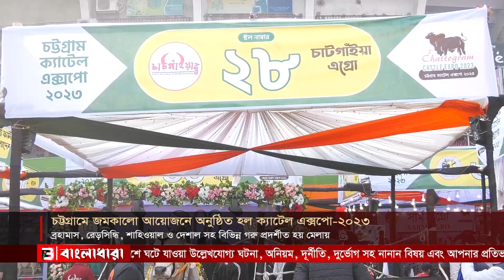চট্টগ্রামে জমকালো আযোজনে অনুষ্ঠিত হল ক্যাটেল এক্সপো-২০২৩